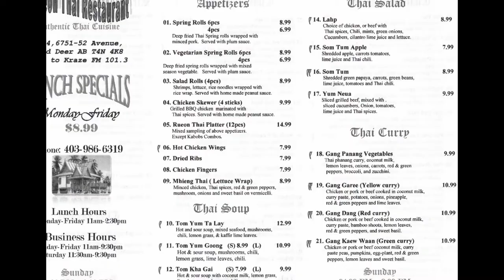Rueon Thai Restaurant Slideshow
An authentic Thai Cuisine in Red Deer, Alberta, Canada